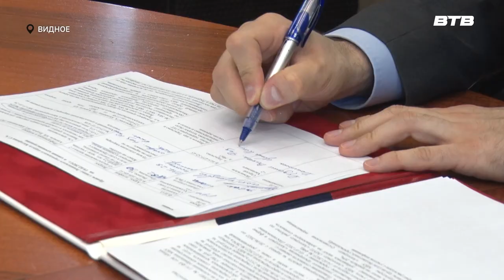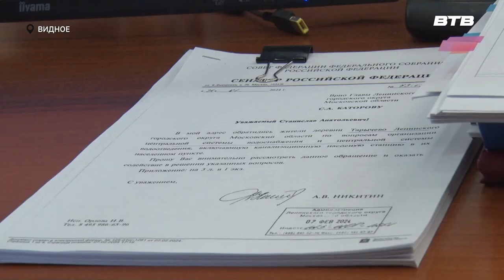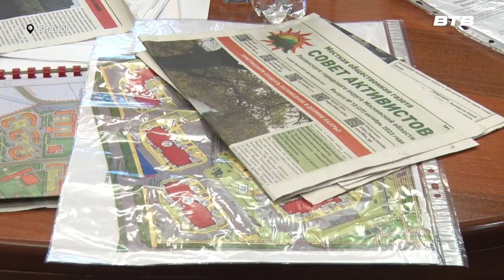ПРИЁМ ГЛАВЫ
Глава Ленинского городского округа Станислав Каторов провел личный прием граждан. Обращения жителей в основном касались организации парковочных мест в новых жилых микрорайона, жилищно-коммунального хозяйства и благоустройства.